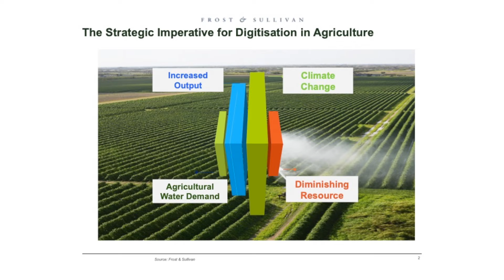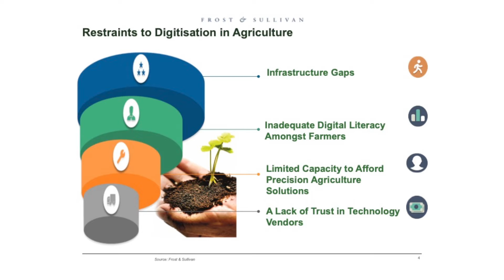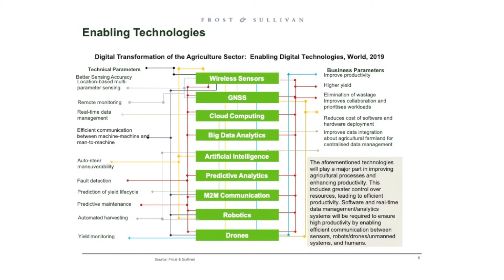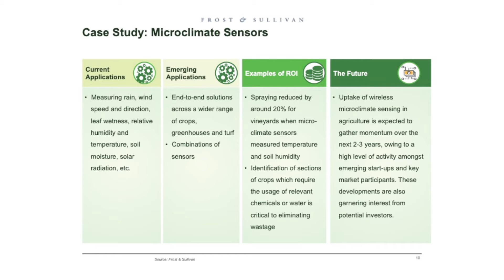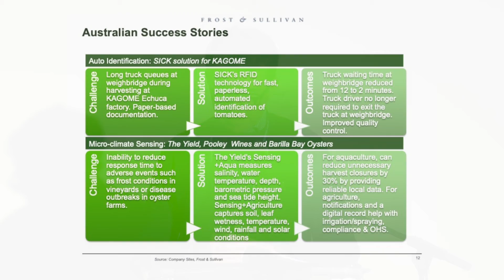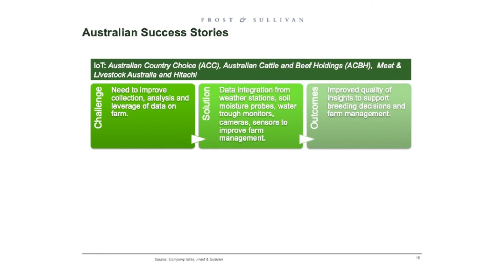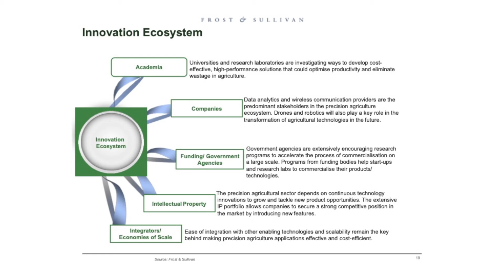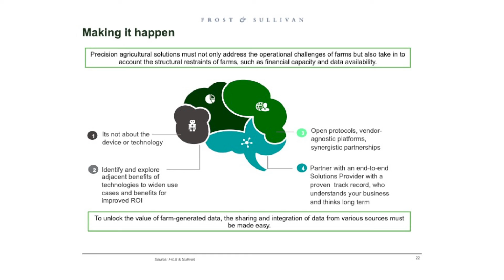DISA19 - Mark Dougan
Mark Dougans presentation at DISA19